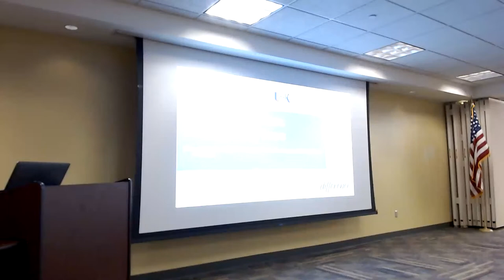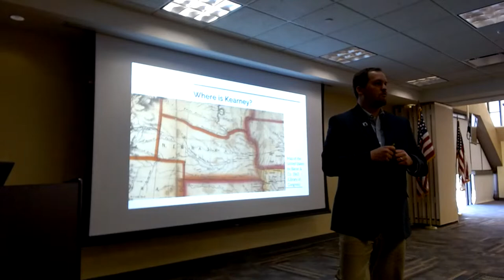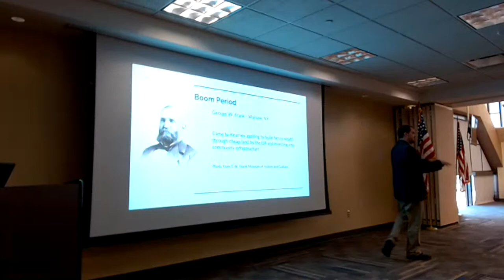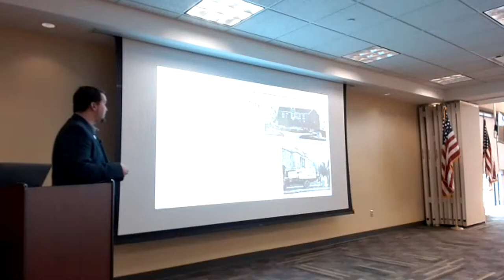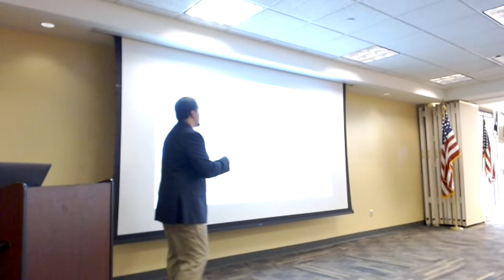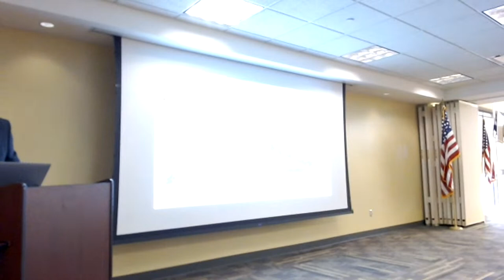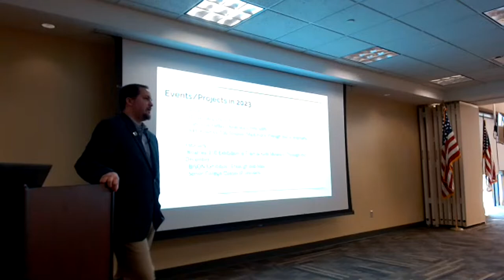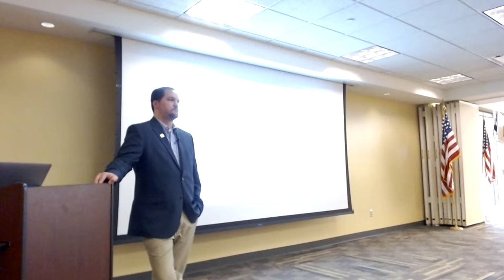Brown Bag History Series: Broc Anderson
"Kearney's 150 Years" - Kearney's identity in the twenty-first century remains deeply intertwined with its history. In 1873, Kearney was no different than other communities established along the transcontinental railroad. But as the years progressed, Kearney grew because of economic investment and its political landscape, as well as newly established educational institutions and interconnected networks that increased our role in a globalizing world. This talk is an overview of Kearney's past as we enter 2023, our sesquicentennial year, and will introduce the events and projects planned that honor our local history.

Broc Anderson is an adjunct professor for the History Department at the University of Nebraska at Kearney, the Community Engagement Director for the Buffalo County Historical Society, and a Humanities Nebraska Speaker for the Humanities Nebraska Speakers Bureau. He graduated from Chadron State College with his bachelors in Social Science Education in 2017, and graduated with his masters in History at the University of Nebraska at Kearney in 2022. Broc’s research focuses on the social, economic, and political relationships between the Lakota from Pine Ridge and non-natives in northwest Nebraska during the late nineteenth century. Like the famed author, Mari Sandoz, Broc shares the same passion for northwest Nebraska through his own roots on Pine Ridge Reservation and in the bordering communities of Gordon and Rushville.

These free programs are a partnership of the University of Nebraska at Kearney's History Department and the Kearney Public Library.